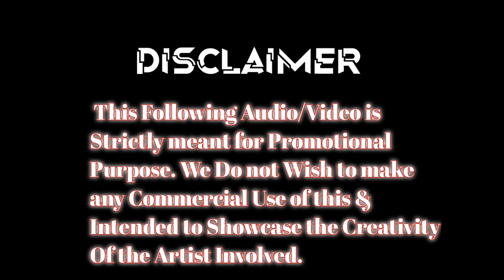Sansarini (සංසාරිනී) - Viraj Nimalasooriya Official Music Video Trap remix2023(pdbeats)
SONG

Sansarini

ARTIST

Viraj Nimalasooriya

ALBUM

Sansarini - Single

LICENCES

The Orchard Music (on behalf of 2019 SGM), and 1 music rights societies

🥀Use 🎧 Hedphone best audio experience
Song🇱🇰
original song 👉

Please note, this remix was NOT created for the purpose of making money or distorting it, but for the purpose of bringing an old song back to the new generation. I will NOT publish this remix on streaming platforms like Spotify, Apple Music without the permission of the respected owner. It`s Just a Remix. YOUTUBE ONLY !
⭕️How Is The Video ? Thanks For Choosing This Video

This song is not intended to defame the original song and is not intended to insult its owner and is not intended to harm the original song. Just to bring a new enjoyment..

song, Sinhala song dj 2022, dj s